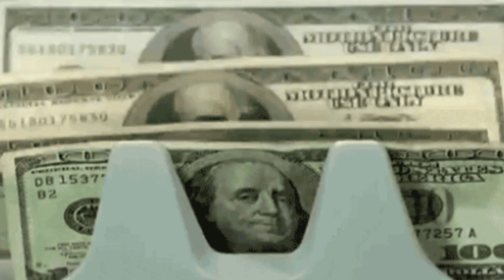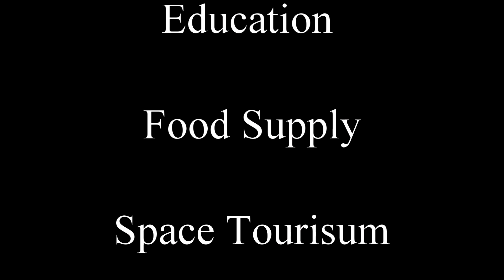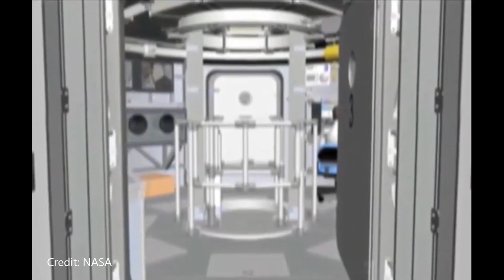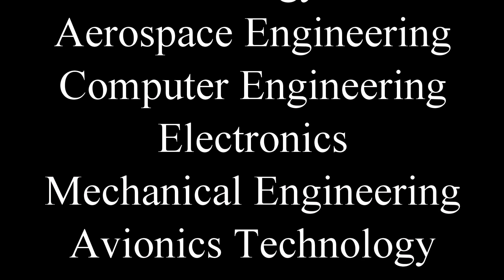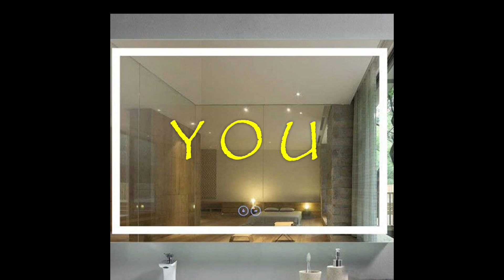Elon Musk SpaceX Starship, Blue Origin, Virgin Galactic, NASA JOBS Now Hiring! MoB Episode XVI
Elon Musk's SPACEX, Blue Origin, NASA, Virgin Galactic - Episode XVI
Now Hiring!
Jobs In Space!
What Job will you do?

Spaceman Dave
MoB.

My Equipment

Software
Powerdirector 18
Streamlabs OBS
GIMP 2.10.14
Blender

Current Patrons:
Thank you to my Patrons!
Mike Jacob
Christian Palmer
Rob Collinge
S Iqbal Hosain
Robert & Ann Wells
Anthony Mann

DC Love Go Go by: Silent Partner

COMING SOON!!!
I am in the process of putting together a website where Anyone & Everyone can come to give their ideas and interact directly with others with similar ideas and not get beat up if the idea is not feasible for some reason. All ideas are possible, they just need to be implemented in a different manner, time or a different way.
This will be a place where ideas can be talked about and possibly even seen by the right people. Hold on to your Great ideas! You will soon have a place to debut new thoughts and concepts.
I will let everyone know when it's ready to go live!
Thanks!
Dave/MoB

Mars or Bust will continue to document the progress made by SpaceX, Elon Musk, NASA and others on our Fascinating Journey to space and to Mars.

Wants to Thank:
SpaceX
NASA

A VERY SPECIAL THANKS TO:
Elon Musk

Felix @ What about it!?
(You Rock!)
Felix's channel is Definitely worth checking out!

New Episode one or two times per week!

(Periodically a Special Episode will be released)

Photo and Video Credit:
NASA
SpaceX
Lab Padre
Boca Chica Gal
Tesla
Tundra Exploration
Blue Origin
Gateway Foundation
& Others